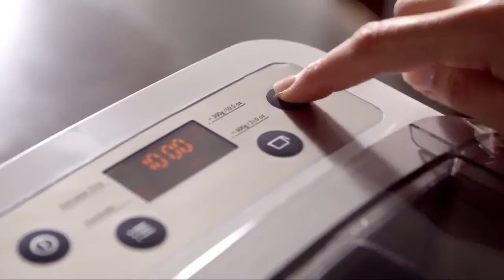Philips брэндийн гоймон хийгч HR2365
Загвар: HR2365/05
Хүчин чадал: 200W
Багтаамж 500g
Гоймон хийх материал: Гурил, Ус
Давтамж:50Hz
Цэвэрлэх боломжтой
Жин 7.8 кг